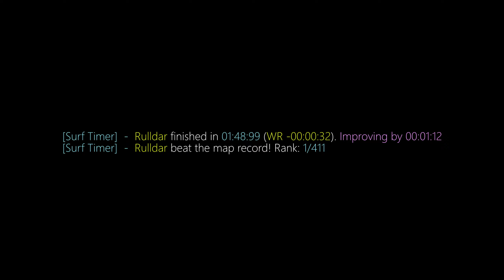surf_elysium3 WR. Surfed by Rulldar.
[Surf Timer] - rulldar finished in 01:48:99 (WR -00:00:32). Improving by 00:01:12
[Surf Timer] - rulldar beat the map record! Rank: 1/411

Previous WR holder: Melinder

Date of run: October 29th, 2019

Song: Gramatik - The Anthem (Instrumental)